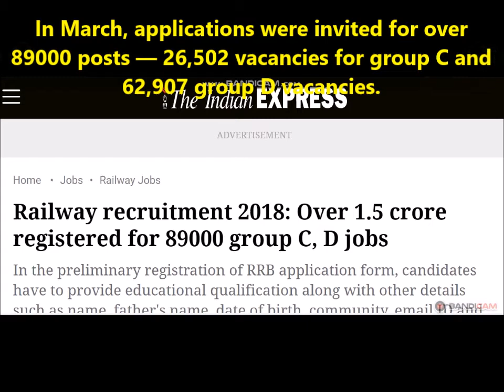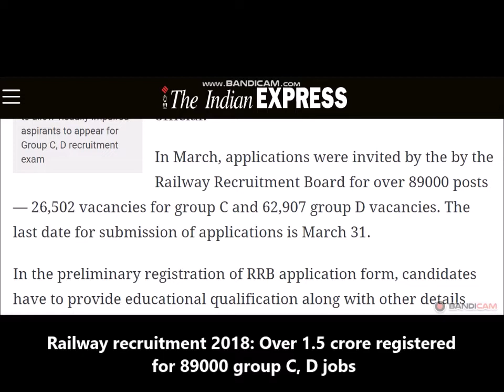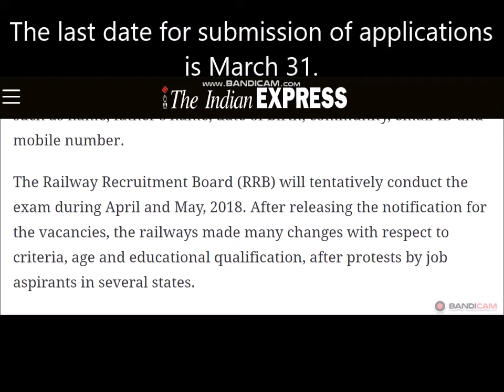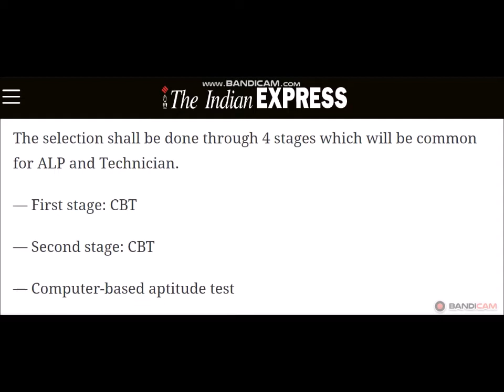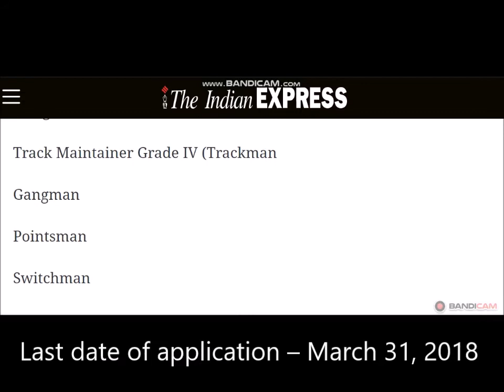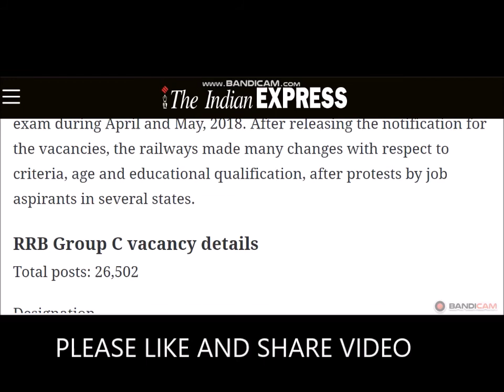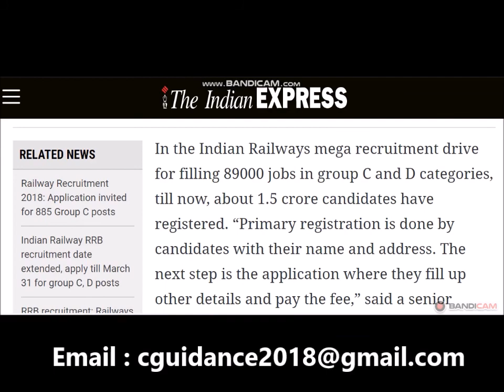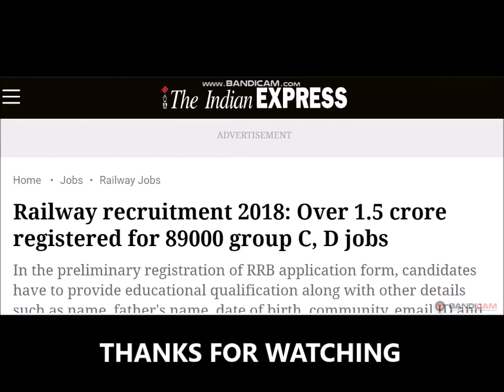हाय रे ये बेरोज़गारी! डेढ़ करोड़ से ज़्यादा आवेदन आए रेलवे मे - 31 मार्च है अंतिम तिथि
रेलवे भर्ती 2018: 1.5 करोड़ से ज्यादा पंजीकृत 89000 समूह सी, डी नौकरियां के लिए
आरआरबी आवेदन पत्र के प्रारंभिक पंजीकरण में, उम्मीदवारों को अन्य विवरण जैसे कि नाम, पिता का नाम, जन्म तिथि, समुदाय, ईमेल आईडी और मोबाइल नंबर के साथ शैक्षिक योग्यता प्रदान करना होगा।

ग्रुप सी और डी श्रेणियों में 89000 नौकरियों को भरने के लिए भारतीय रेलवे मेगा भर्ती अभियान में अब तक लगभग 1.5 करोड़ उम्मीदवार पंजीकृत हुए हैं। "प्राथमिक पंजीकरण उम्मीदवारों द्वारा उनके नाम और पते के साथ किया जाता है। अगला कदम वह आवेदन है जहां वे अन्य विवरण भरते हैं और शुल्क का भुगतान करते हैं, "एक वरिष्ठ अधिकारी ने कहा

मार्च में, 89,000 से अधिक पदों के लिए रेलवे भर्ती बोर्ड द्वारा आवेदन आमंत्रित किए गए - समूह सी और 62,907 समूह डी के लिए 26,502 रिक्त पदों की रिक्तियों। आवेदन जमा करने की आखिरी तारीख 31 मार्च है

रेलवे भर्ती बोर्ड (आरआरबी) अंतरिम रूप से परीक्षा का आयोजन करेगा अप्रैल और मई, 2018 के दौरान रिक्त पदों के लिए अधिसूचना जारी करने के बाद, रेलवे अनेक राज्यों में नौकरी उम्मीदवारों के विरोध के बाद, मापदंड, उम्र और शैक्षिक योग्यता के संबंध में कई परिवर्तन किए ।
आरआरबी समूह सी रिक्ति विवरण
कुल पद: 26,502
पद
सहायक LOCO पायलट: 17,673
तकनीशियनों के विभिन्न पदों: 8829
शैक्षिक योग्यता: अभ्यर्थी को मान्यता प्राप्त संस्थान / विश्वविद्यालय से संबंधित शैक्षणिक / तकनीकी योग्यता होनी चाहिए।
पे पैमाने
प्रारम्भिक वेतन की पेशकश 1 9, 9 00 (7 सीपीसी वेतन मैट्रिक्स के स्तर 2) और अन्य भत्ते स्वीकार्य के रूप में है।
चयन प्रक्रिया

चयन 4 चरणों के माध्यम से किया जाएगा जो एएलपी और तकनीशियन के लिए सामान्य होगा।
- पहला चरण: सीबीटी
- दूसरा चरण: सीबीटी
- कंप्यूटर आधारित योग्यता परीक्षण
- दस्तावेज़ सत्यापन

आरआरबी ग्रुप डी रिक्ति विवरण
कुल रिक्तियों: 62,907
पद
ट्रैक रखरखाव ग्रेड IV (ट्रैकमेन
Gangman
स्विचमैन
स्विचमैन
विद्युत / इंजीनियरिंग / मैकेनिकल / सिग्नल और दूरसंचार विभाग में सहायक

शिक्षा योग्यता: समूह डी स्तर 1 भर्ती में ट्रैकमैन, सहायकों आदि की रिक्तियों के लिए आवश्यक न्यूनतम योग्यता एक औद्योगिक प्रशिक्षण संस्थान या समकक्ष प्रमाण पत्र के साथ कक्षा 10 पास प्रमाणपत्र था। लेकिन अब, बाद वाले को वैकल्पिक बनाया गया है। अब, भले ही उम्मीदवार तकनीकी प्रमाणपत्र नहीं रखते, तो भी वे आवेदन कर सकते हैं यदि वे 10 कक्षा पास कर चुके हैं।

चयन प्रक्रिया
चयन कंप्यूटर आधारित टेस्ट (सीबीटी) के आधार पर किया जाएगा। योग्य व्यक्तियों को तब भौतिक क्षमता परीक्षण (पीईटी) से गुजरना होगा।
परीक्षा शुल्क वापसी
इसके अलावा, नए नियम के अनुसार, आरआरबी सभी श्रेणियों से संबंधित अभ्यर्थियों द्वारा जमा शुल्क के भाग में लौट जाएगा - जो दोनों आवेदन कर चुके हैं और जो आवेदन करने की योजना बना रहे हैं सामान्य श्रेणी के उम्मीदवारों को 500 रुपये के परीक्षा शुल्क में 400 रुपये वापस लिए जाएंगे और आरक्षित श्रेणी के उम्मीदवारों को 250 रुपये की परीक्षा शुल्क का पूरा धन दिया जाएगा। यह ध्यान दिया जाना चाहिए कि वापसी के बाद केवल उम्मीदवार पहले चरण सीबीटी परीक्षा के लिए आए होंगे।

महत्वपूर्ण तिथियां
आवेदन की अंतिम तिथि - 31 मार्च 2018
ऑनलाइन भुगतान की अंतिम तिथि - 31 मार्च 2018
एसबीआई चालान की अंतिम तिथि - मार्च 31, 2018
अंतिम तिथि पोस्ट ऑफिस चालान - मार्च 2 9, 2018
परीक्षा की तारीख - अप्रैल / मई 2018 (अस्थायी)

online preparation